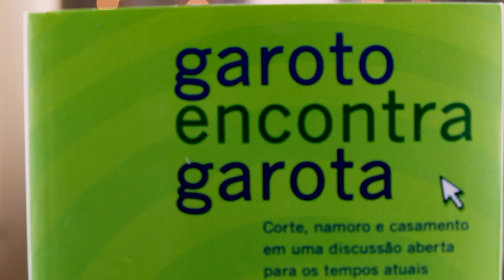VOCÊ PRECISA LER ESTE LIVRO!